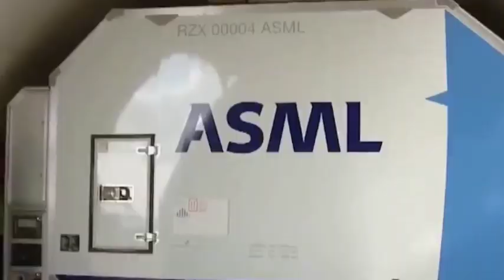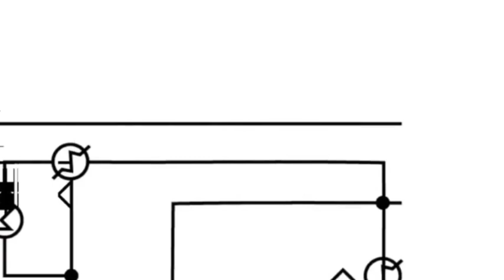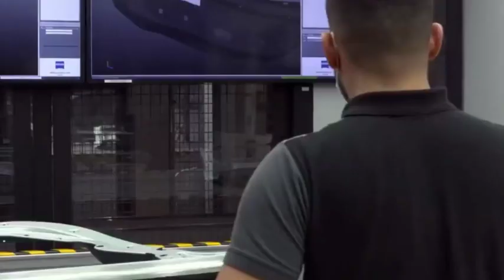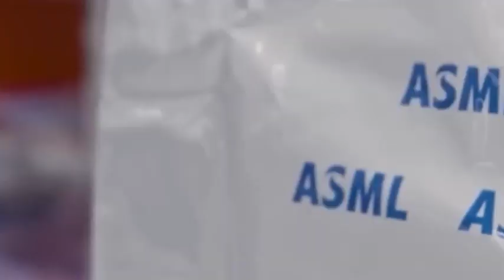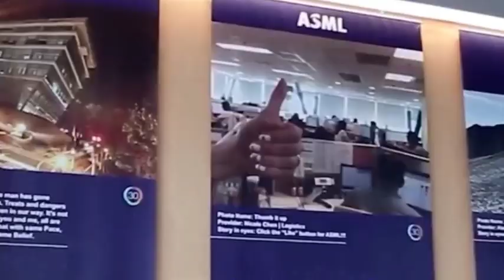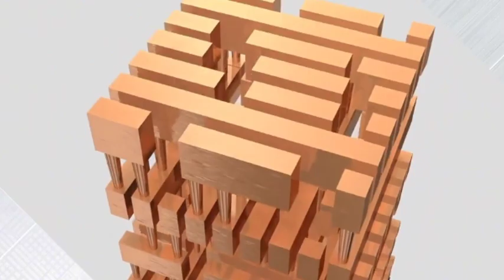Japan will impose sanctions on China, will China's lithography machines become "scrap iron"?